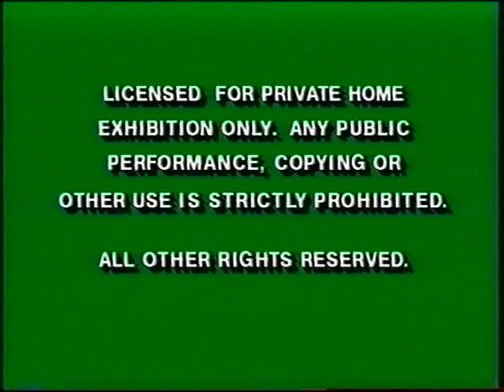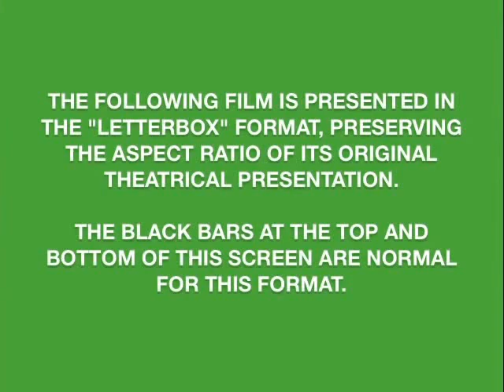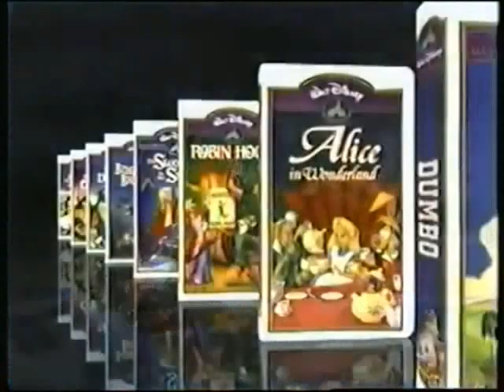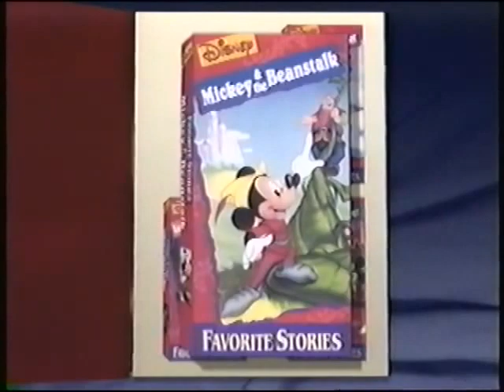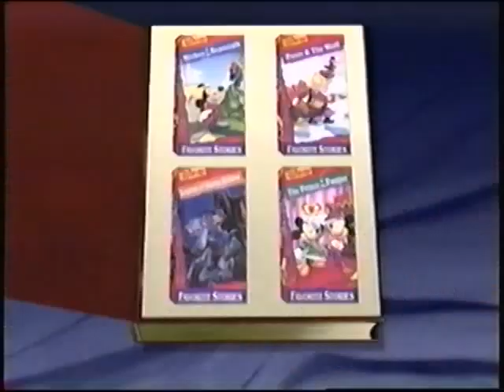Open/Close to Disney's "Robin Hood" 1995 Letterbox VHS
This is fake. Suggested by Jonathan Carrillo.